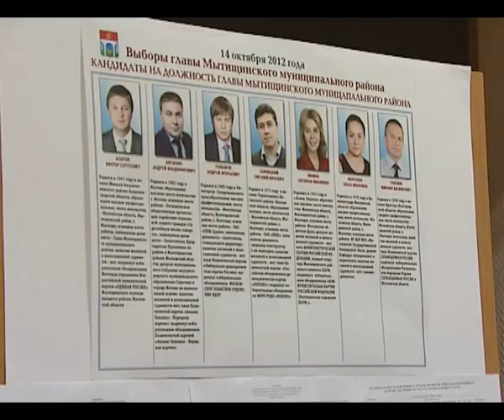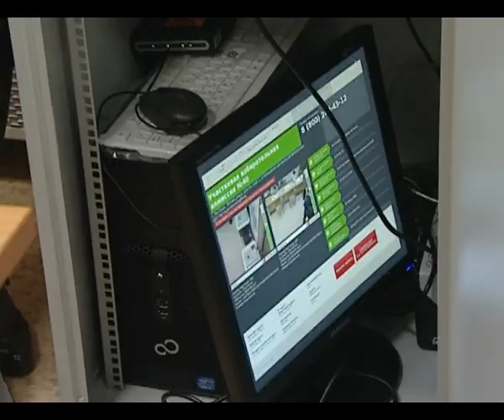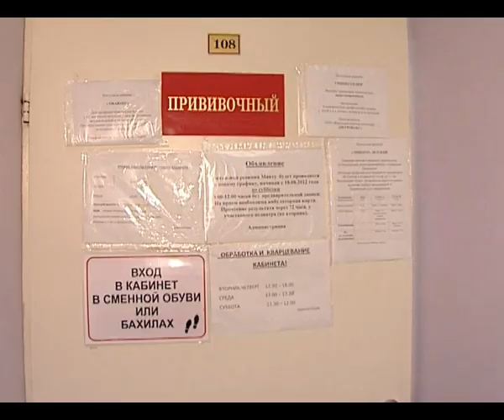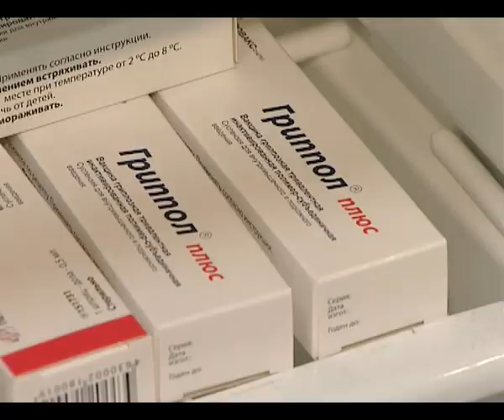Информационная программа «День» от 9 октября